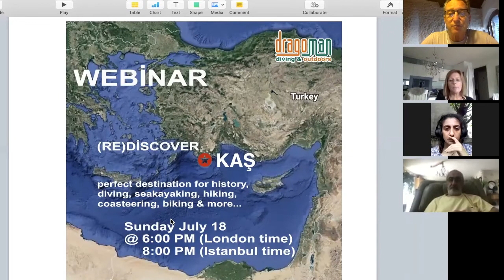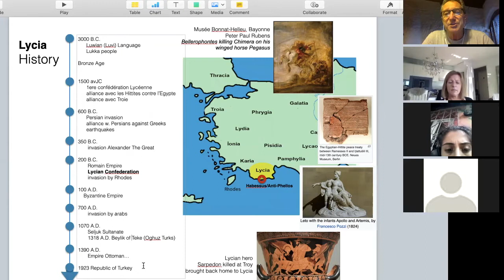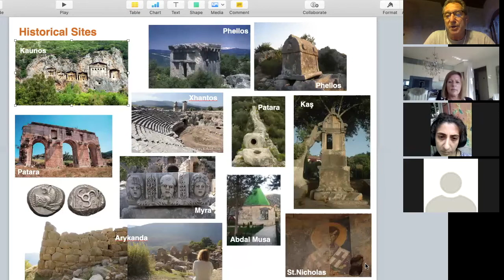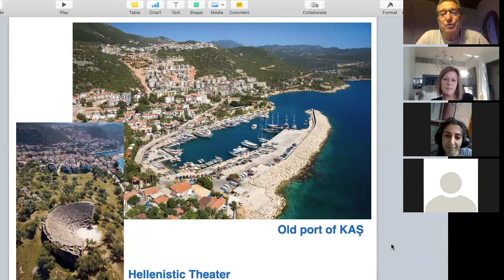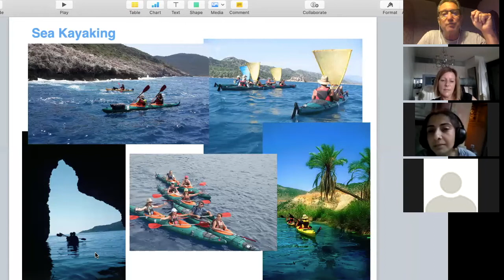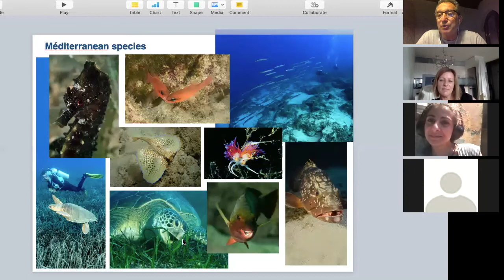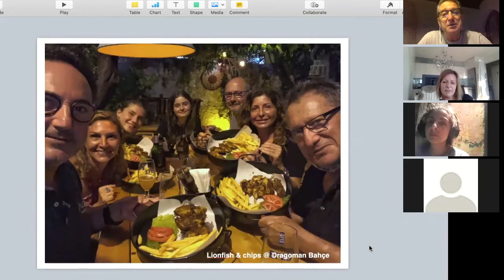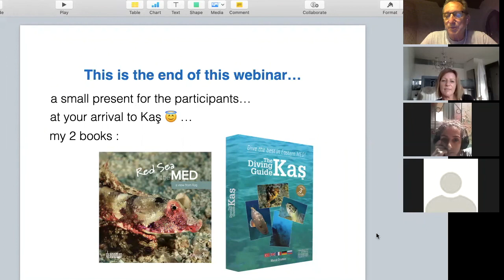Webinar: and if you came back to Kaş this summer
Kaş is the perfect destination for history, diving, hiking, sea kayaking, biking, coasteering & more...